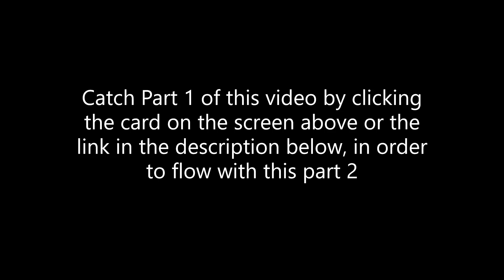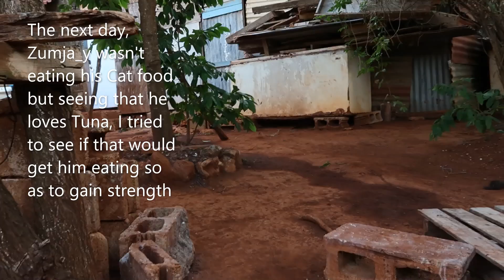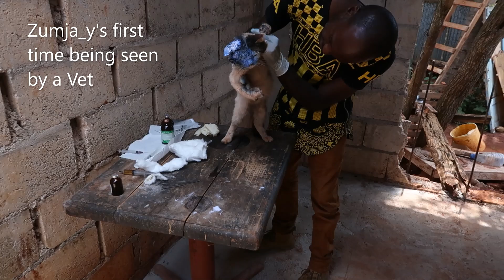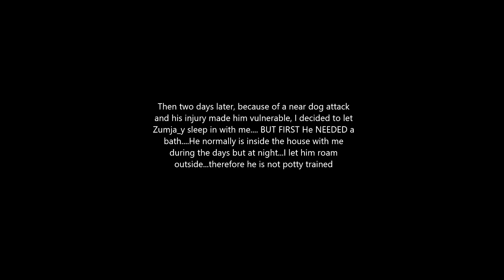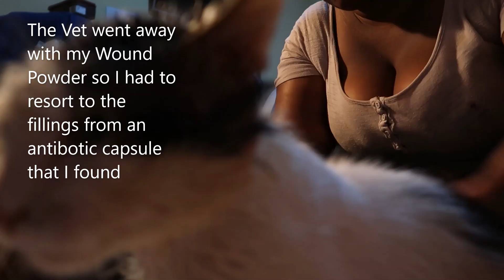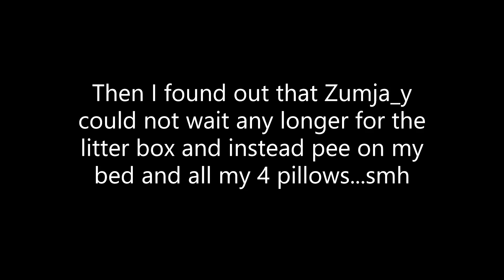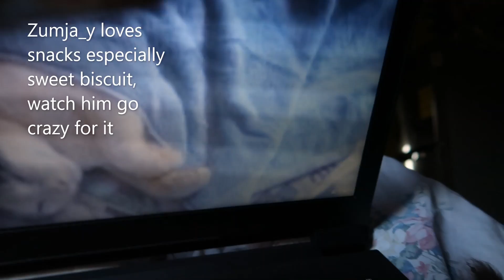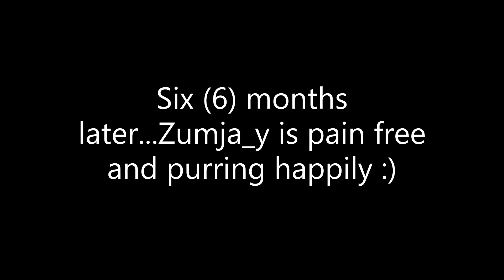#2 - Screw Worms Infestation in My CAT's Ear - The After Effect! *WARNING* Very Graphic Images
**FirstVet located in the United States of America, is the largest, global veterinary telehealth app. which connects you within minutes with a licensed veterinarian 24/7, 365 days of the year (click this link to register)

***Get your monthly subscription plant-based pet foods from Wild Earth located in the United States (click the link below):

***Get the first and only daily dual toothpaste and dental sticks from Bright, for dogs, to keep funky breath and plaque buildup under control, located in USA and Canada (click to link below):

This video is Part 2 - After effects on Cat when Screws were removed, Click the link below for Part 1, so as to flow with the contents of part 2.
Watch to the end to see how happy Zumja_y is now after enduring such a painful event.
Thank you guys for the support on Part 1 and blessings unto you!!

STALK US :)
Zumjay (My Cat's Instagram): Zumja_y

CAMERA GEARS:
Canon G7 X Mark 11
Webcam C920
Alcatel Phone

                                     OR
Buy me a cup of tea or help me with the building of my ratacastle

Send me a mail : 34 Hinds Road,
                                Bendon District,
                                Kitson Town, St. Catherine,
                                Jamaica P.A.

I am a Jamaican Queen living in Jamaica and the main focus of my channel is to highlight my Caribbean Reality Lifestyle whether it be Spiritual, Mental or Physical.
My channel will be all about Family/Friends, Food, Fun, Faith and a "F" word for nature (haven't quite figured out what that word is as yet, but as soon as I do, you will be the first to know...lol).

Please don't forget to like, comment, share, subscribe and turn in the post notification (bell button beside the subscribe button) to be notified each & every time I upload a new video. Thank you so much for visiting my channel and until next time, Lataaa (Bye)!!